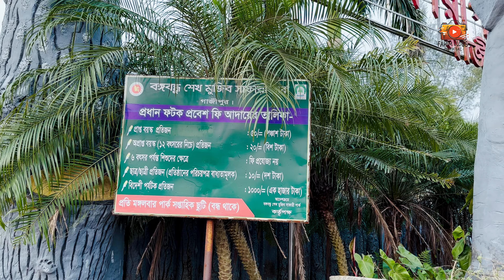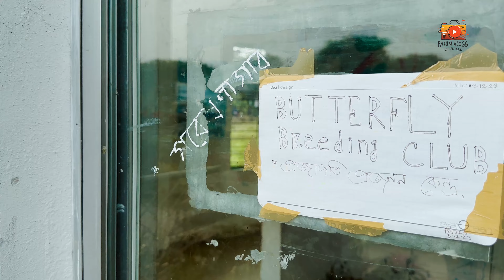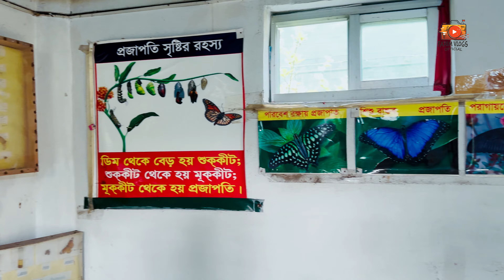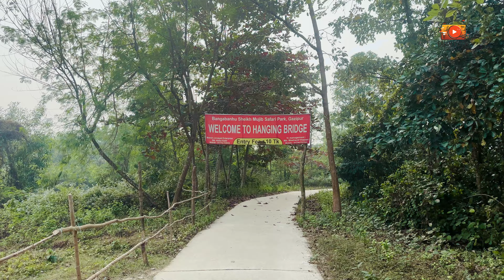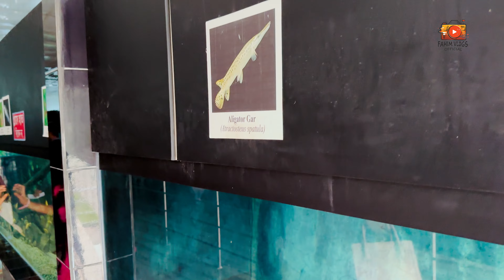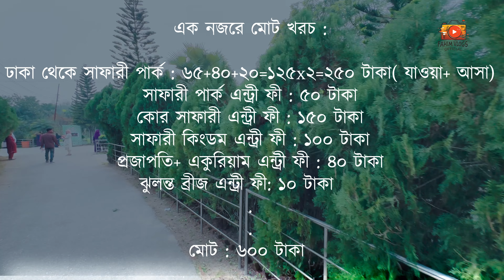Gazipur Safari Park || গাজীপুর সাফারি পার্ক কমপ্লিট ভ্রমন গাইডলাইন || Gazipur, Bangladesh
Gazipur Safari Park ,Gazipur 🇧🇩

ঢাকা থেকে ৪০ কিলোমিটার উত্তরে ঢাকা ময়মনসিংহ মহাসড়কের বাঘের বাজার থেকে ৩ কিলোমিটার পশ্চিমে গাজীপুর জেলার শ্রীপুর উপজেলায় মাওনা ইউনিনে গাজীপুর সাফারি পার্ক বা বঙ্গবন্ধু সাফারি পার্কটি অবস্থিত। ভাওয়াল গড়ের ছোট ছোট টিলা ও নিচু ভূমি সমৃদ্ধ বিশাল শালবনে তৈরি করা হয়েছে এই সাফারি পার্ক। ৩৬৯০ একর বিশাল আয়তনের এই পার্ক উপর থেকে দেখার জন্য রয়েছে পর্যবেক্ষন কেন্দ্র। ঢাকার খুব কাছে হওয়ার কারনে আপনি ফ্যামিলি নিয়ে দিনে যেয়ে দিনেই ফিরতে পারবেন। এখানের সবথেকে দারুন বিষয় হলো – এখানে আপনি থাকবেন খাঁচার মধ্যে আর বাঘ, সিংহরা আপনার চারপাশে ঘুরে বেড়াবে এমন একটা অনুভূতি পাবেন।
আমাদের এবারের গল্প এই সাফারী পার্ক নিয়ে,ঘুরে দেখবো পুরো সাফারী পার্ক ,আর আপনাদেরকে দেয়ার চেষ্টা করব সম্পুন গাইডলাইন,কিভাবে আসবেন,কত টাকা খরচ হবে,কি কি ঘুরে দেখবেন সবকিছু বিস্তারিত

Music from Uppbeat (free for Creators!)